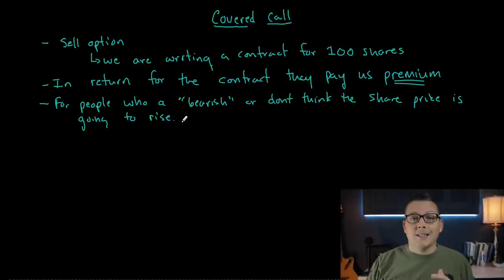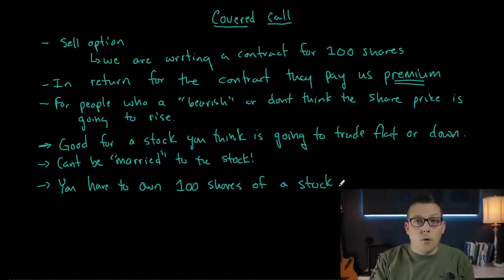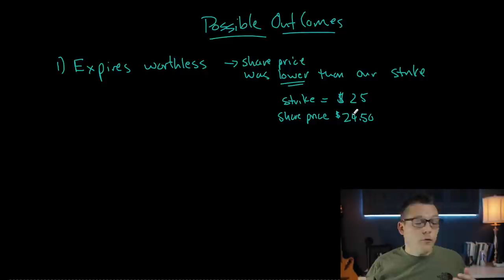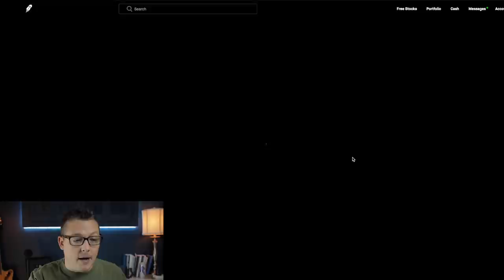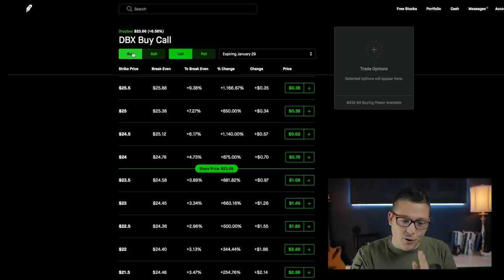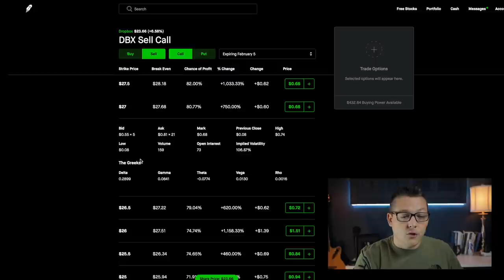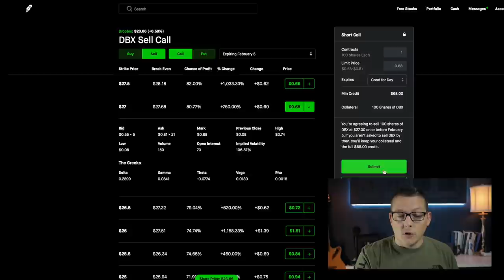100% Success Trading COVERED CALL Options!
🔥Get Total Access To All My Financial Decisions, Option Plays & Private Discord Chat!

👍🏻👍🏻Webull Will Hook You Up With Up to 4 FREE STOCKS (YES 4)

😮This FREE APP Tracks All My Financing And Investing in ONE PLACE.  Personal Capital!

👇🏻The Gear I Use For The Channel And Podcast
👇🏻Cool Things I Have Round The House

In this video we will talk about an options strategy called the COVERED CALL. In the covered call you are going to use 100 shares of a stock that you open as collateral to collect options premium. You do this buy selling a call options. When you do this the buyer of the option will pay you for it. The money received is called premium. You can do this over and over to make more money inside your portfolio.